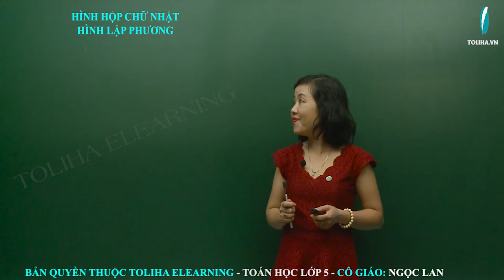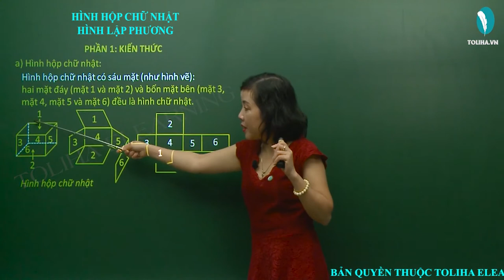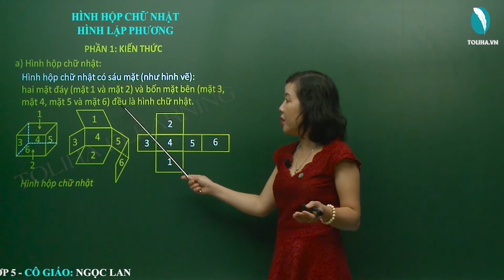Hình Hộp Chữ Nhật. Hình Lập Phương - Toán Lớp 5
a) Hình hộp chữ nhật:
Bao diêm, viên gạch có dạng hình hộp chữ nhật.
Hình hộp chữ nhật có sáu mặt (như hình vẽ):
hai mặt đáy (mặt 1 và mặt 2) và bốn mặt bên (mặt 3, mặt 4, mặt 5 và mặt 6) đều là hình chữ nhật.
Mặt 1 bằng mặt 2; mặt 3 bằng mặt 5; mặt 4 bằng mặt 6.
HÌNH HỘP CHỮ NHẬT. HÌNH LẬP PHƯƠNG